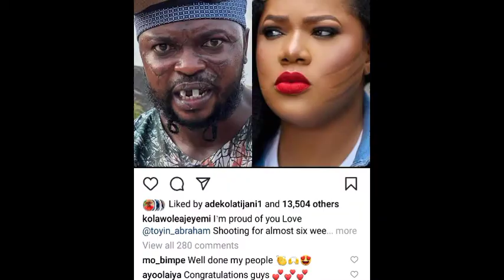SEE The Name Mo Bimpe Calls Toyin Abraham And Her Husband After Kolawole's post about IJAKUMO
Watch Latest Yoruba Movies update Latest Yoruba Movies 2022  Nigerian Movies Naija Movies Nollywood Movies of Odunlade Adekola Lateef Adedimeji Mo bimpe Oyebade Wumi Toriola Kolawole Ajeyemi Adeniyi Johson Ibrahim Chata Femi Adebayo Biola Adebayo Lalude Sanyeri Ibrahim Yekini itele Afeez Owo Mide Funmi Martins Rotimi Salami Mr Latin Jumoke Odetola Kemi Korede Laide Bakare Bolanle Ninalowo Sisi Qaudri Funmi Awelewa Monrili Romke Odusanya Pasuma Saheed Osupa Kiki Bakare Jamiu Azeez Kolawole Ajeyemi Tv Toyin Abraham Tv Kolawole Ajeyemi movies Yoruba Movies Yoruba Actor Toyin Abraham Kolawole Ajeyemi Celebrity News Toyin Abraham Ajeyemi Films Couples Goals Kolawole Ajeyemi Tv Toyin Abraham Tv